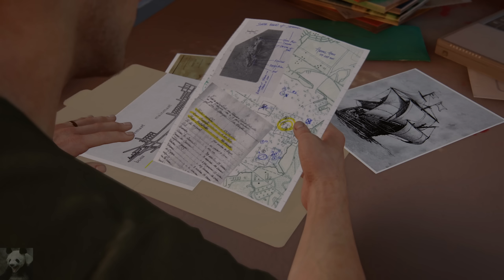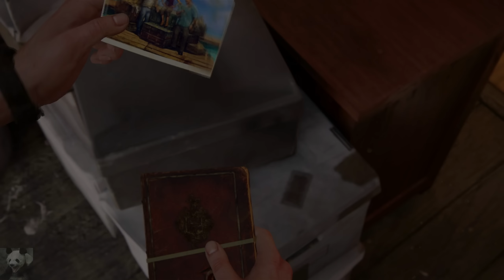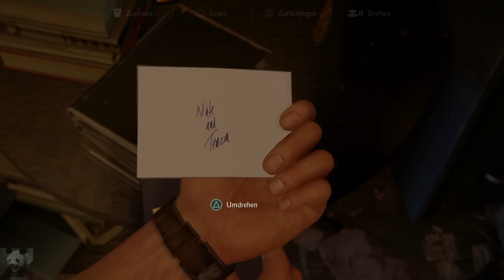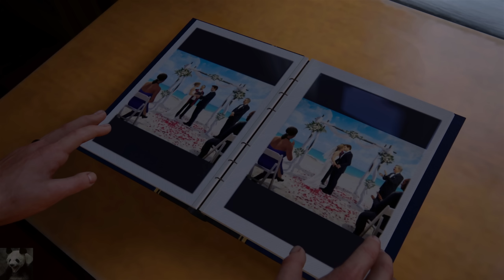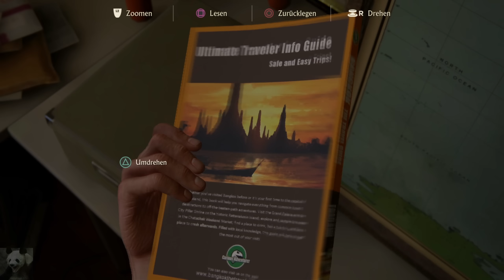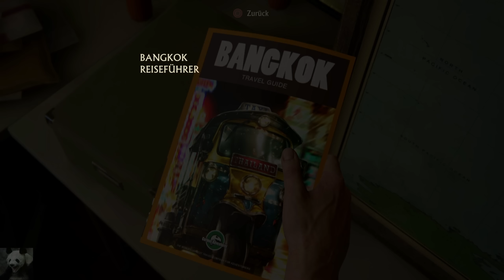Uncharted 4 #04 - Ein lohnenswerter Fang? (Let's Play)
Let's Play Uncharted 4 German Deutsch Playstation 4